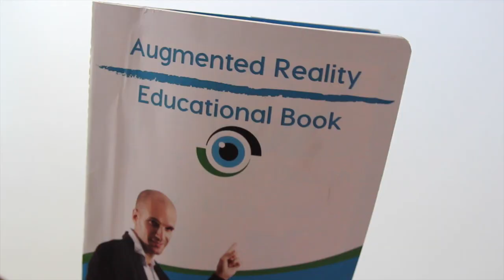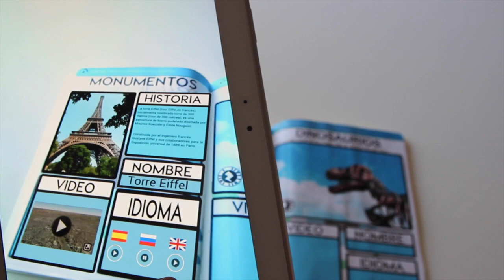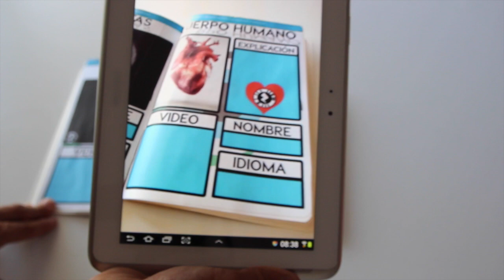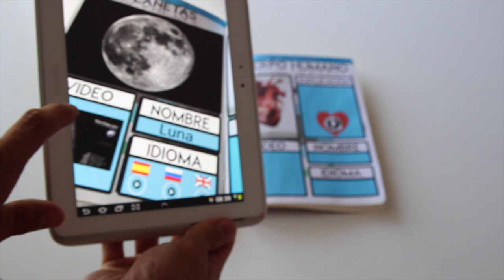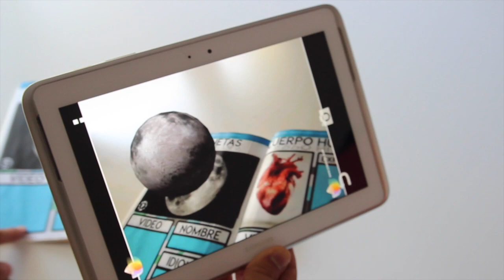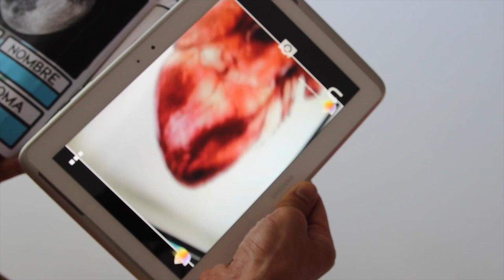Augmented Reality Educational Book | Diego Vera Idoate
Would you like to see your kids learning languages, culture, new animales, objects, food, sports, while they are having fun? Augmented Reality is simply FANTASTIC!
New way to learn, new way to teach!